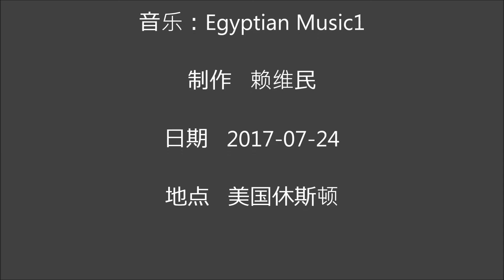埃及红海省首府洪加达2017 05 27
王满舞蹈/埃及红海省首府洪加达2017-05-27: 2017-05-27夜到达埃及红海省首府洪加达